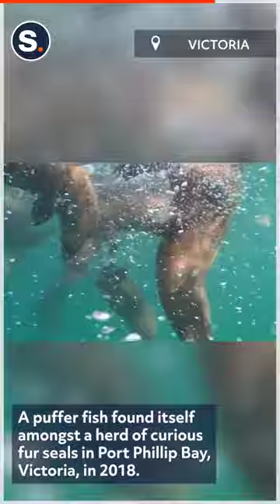Port Phillip Fur Seals Fascinated by Puffer Fish